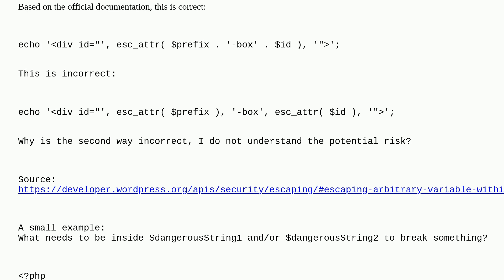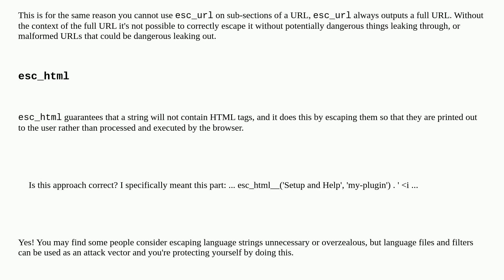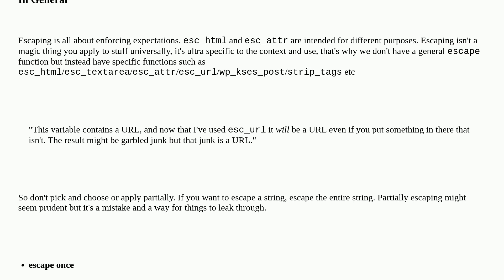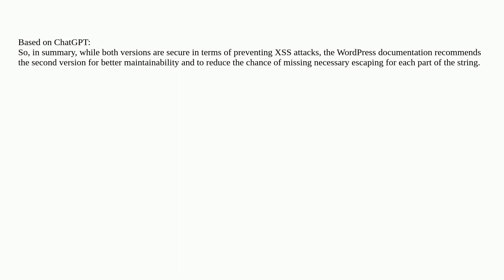Wordpress: Correct way of using esc_attr() and esc_html()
Correct way of using esc_attr() and esc_html()

A special thanks goes out to the awesome community

  escaping